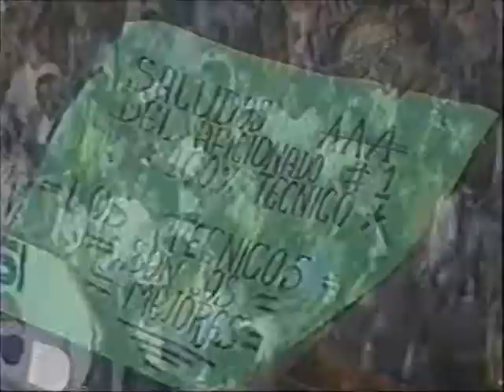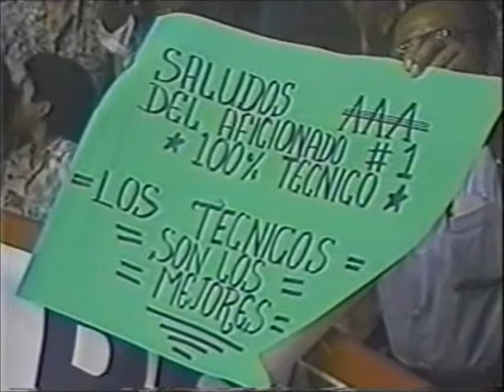Super Munequito vs Espectrito (AAA July 8th, 1995)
Taped at Tuxpam, Veracruz. For the IWC World Minis title